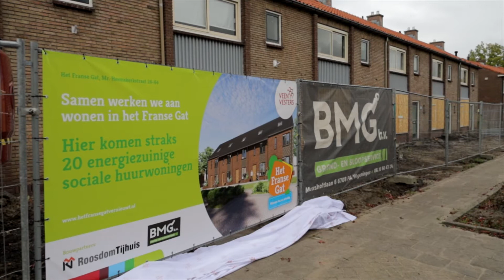Gemeente en Veenvesters aan de slag met Franse Gat Veenendaal (XON Nieuws)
De gemeente Veenendaal en woningcorporatie Veenvesters werken samen om de woningen in het Franse Gat te vernieuwen. Maandag 24 werd het startsignaal gegeven aan de circulaire sloop. Na een korte toespraak werd met het verwijderen van de eerste dakpan de circulaire sloop officieel gestart.